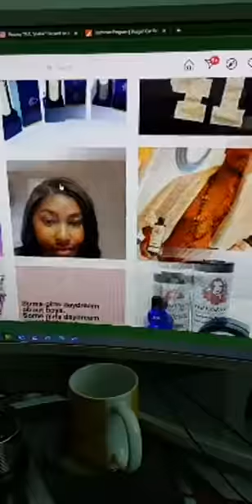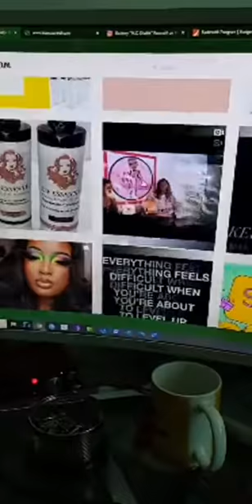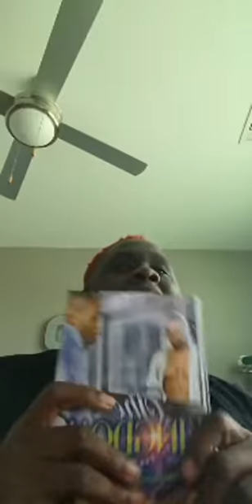Messy Monday Part 2 (9/14) Zoom!